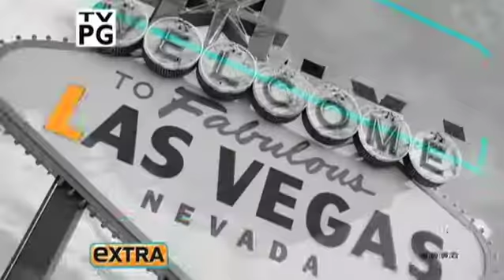EXTRA TLC Creative Live Special Effects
TLC creates effects for special events of all sizes, and for television on American Idol, Dancing With The Stars, America's Got Talent and many more. Rihanna, Lady Gaga, Usher, Adam Lambert, and many other top acts depend on TLC for perfectly timed special effects, pyrotechnics, fog effects, lasers, and more.